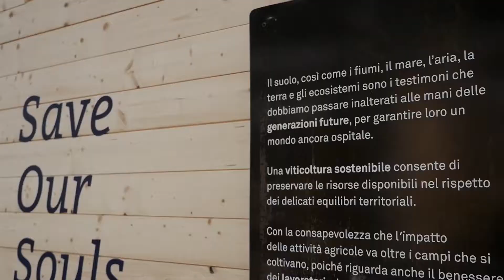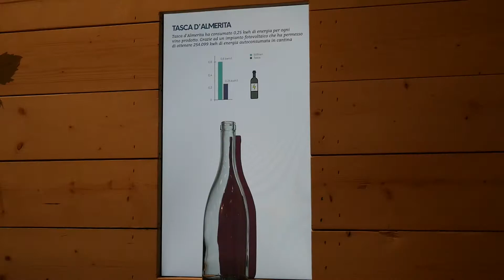VINITALY2017 09 04 progetto VIVA Ministero Ambiente - firma memorandum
Con la firma di due memorandum il ministero dell’Ambiente, Federvini e l’Unione Italiana Vini puntano alla promozione congiunta dei valori legati alla sostenibilità delle produzioni vitivinicole italiane. A siglare gli accordi il ministro dell’Ambiente Gian Luca Galletti nell’ambito degli interventi previsti per la giornata inaugurale della 51esima edizione di Vinitaly, la più grande manifestazione al mondo dedicata al vino in corso a Verona. Nell’ambito del progetto VIVA è stato realizzato un disciplinare che costituisce il riferimento tecnico per le aziende che vogliono misurare le proprie prestazioni di sostenibilità sulla base di 4 indicatori (Aria, Acqua, Vigneto e Territorio) e intraprendere il percorso di validazione previsto dal progetto. Il disciplinare, che prevede sia una certificazione di prodotto che aziendale, è aggiornato in base all’evoluzioni normative in materia.